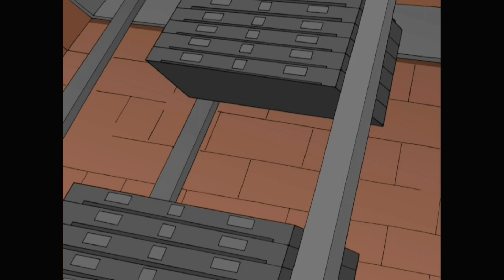The Rise and Fall of Bodybuilder Stewie (Family Guy)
Move aside Arnold...

Season 7 Episode 13 “Stew-Roids"

Outro: Frog Swamp -Amber Waldron